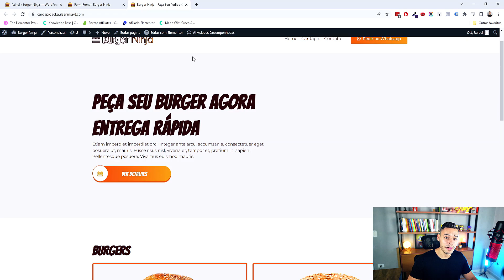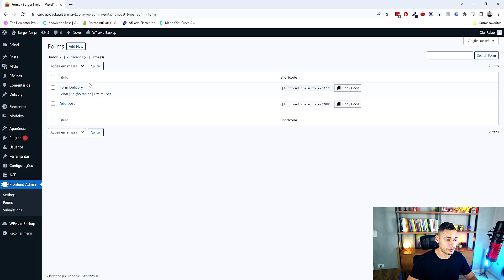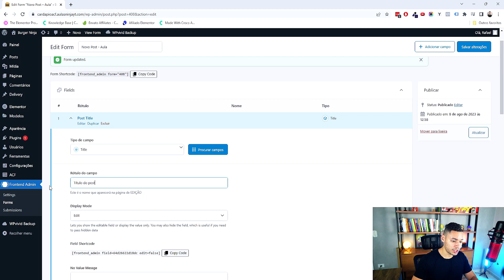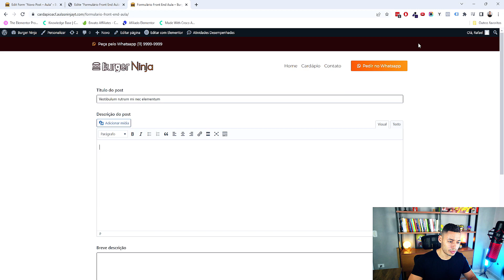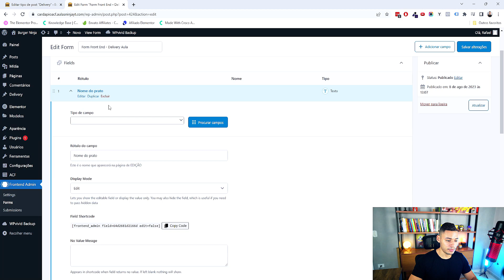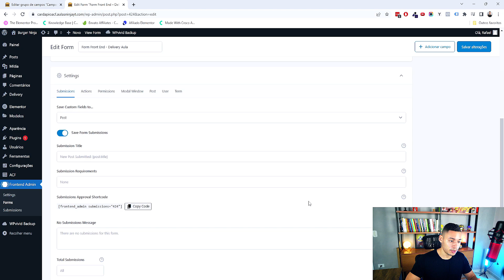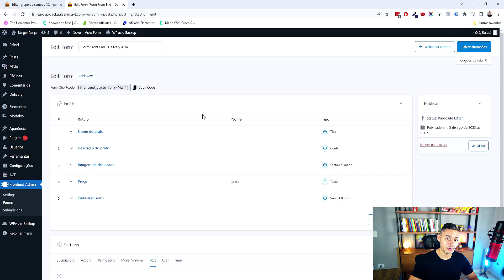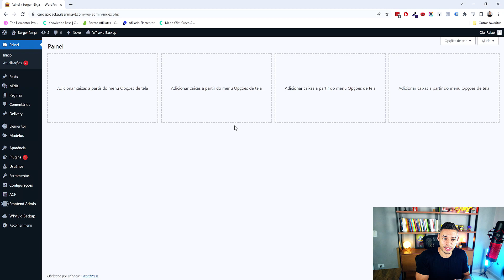Como Criar FORMULÁRIO FRONT END Com ACF FREE e FRONT END ADMIN (PASSO A PASSO)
No vídeo de hoje você vai aprender a Como Criar Formulário front end utilizando o ACF (advanced custom fields) grátis com o front end admin.

Iremos te mostrar como criar formulário front end para adicionar posts no wordpress, adicionar usuários e também para CPT's personalizados que você mesmo pode criar.

E o mais legal, iremos utilizar somente o ACF free para criar esse formulário front end.